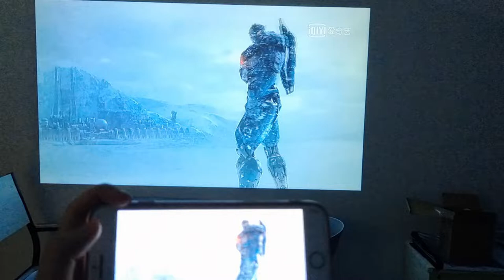Volto projector wifi miracast without lag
Volto projector can create your own ——— "Home Cinema"——-
This is Volto DLP projector There are smart projectors for Netflix and Youtube inside
Why Choose Volto VK-5?
✅Clear picture quality 1080p
✅Lightweight and easy to carry
✅Good appearance
✅Good heat dissipation function
✅No noise
✅Built-in audio

It can only be said that this projector is cost-effective and it is worth starting The small romance of home life is created by yourself, It’s great to have such a smart projector at home~
❤️ You come here too

If you wanna buy , Please click on the link below to send us an inquiry